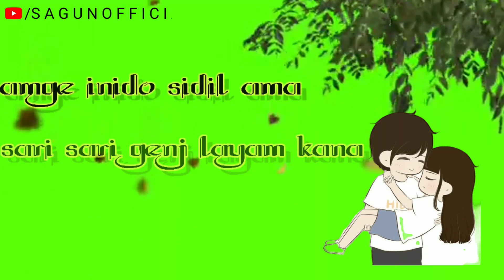sari sari genj layam kana new santali status 🔥video